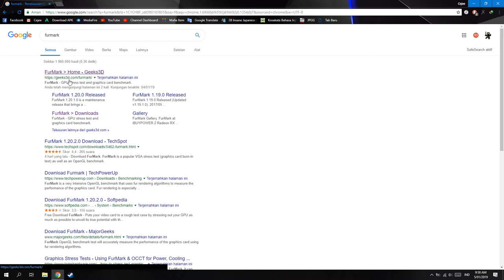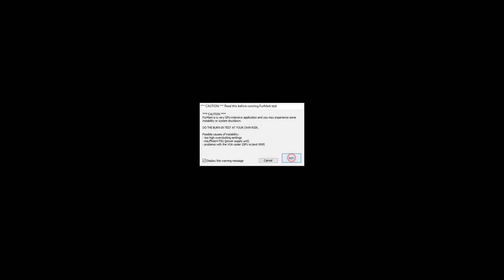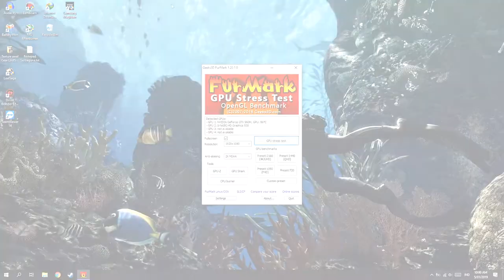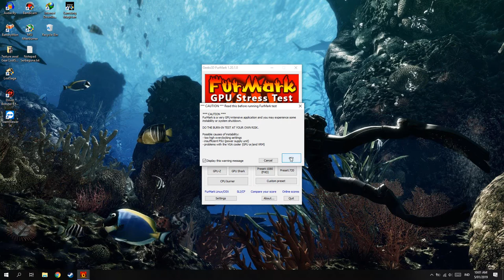Cara Cek Kondisi VGA!(Setelah Beli VGA/Laptop Second)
oke bang,kali ini guwek akan memberikan tutorial bagaimana cara cek atau memeriksa kesehatan vga,nah jadi kalian bisa berhati-hati saat membeli vga second,jadi kalau vga bekas mining dan artefak (artifact) bisa keliatan dari suhu dan gambar saat bencmarknya :D

PSU : Gardu Listik
VGA : Bawaaan Mobo
FAN : Kipas Turbin
Processor : AMD Athlon x64 0.1 GHz
Motherboard : Motherboard Mati
HDD : Harddisk PS2
Casing : Kardus&Triplek
Monitor : GG 55 inch Curved Edition
Memory: 128MB Cap Tiga Setang
Headset : Samsul Wireless Edition(Emang gak ada kabel,karena digunting)
Mouse: Virtual Mouse
Keyboard: Virtual Keyboard
Kursi: Kursi Taman